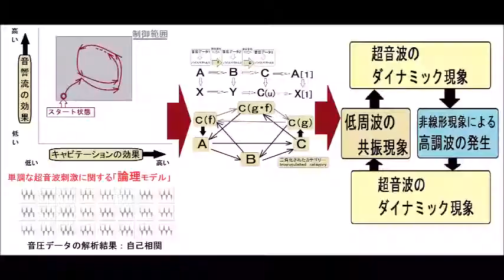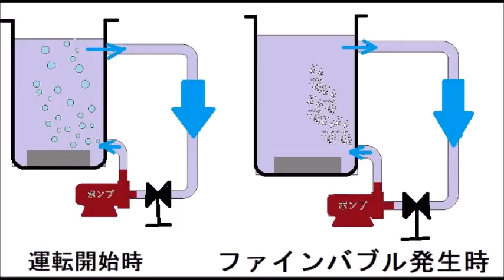ファインバブル（マイクロバブル）を利用した超音波洗浄システム